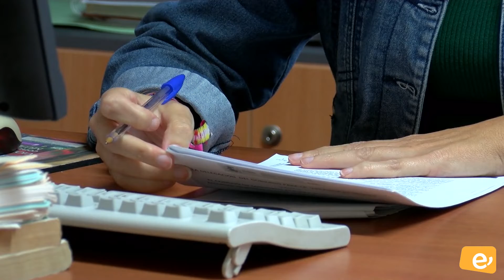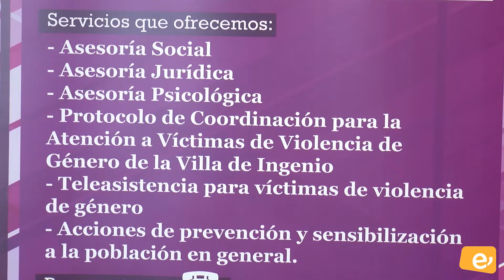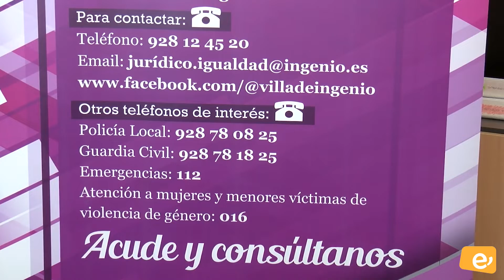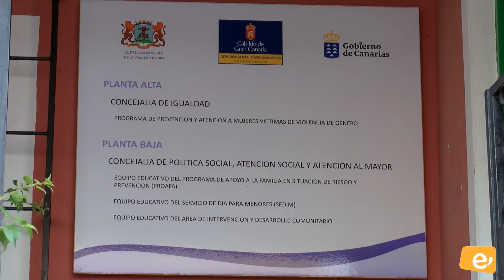REPORTAJE CONCEJALÍA DE IGUALDAD. 27-11-2019